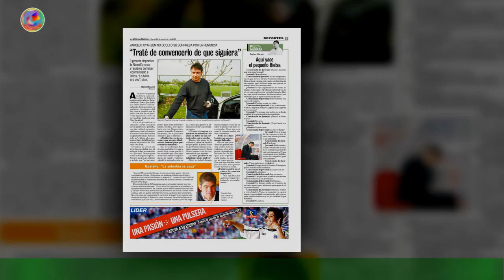'La isla de los famosos' hoy: Macnelly renunció y dio sus duras razones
Justo después de que la tribu ‘Koi’ ganara la prueba del día y se quedara con un equipo de pesca como premio,el barranquillero dio a conocer que ya no quería continuar haciendo parte del programa. (Vea también: Al agua, presentadora que aparte de “roncar”, también “levita” en ‘La isla de los famosos’)